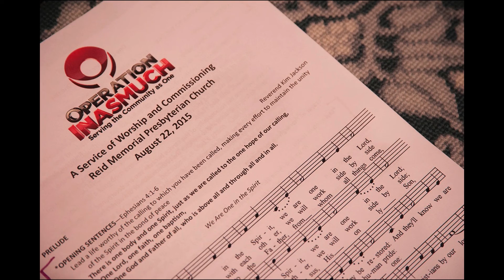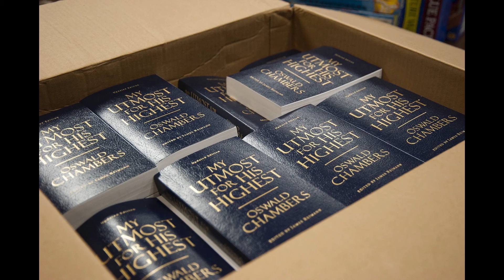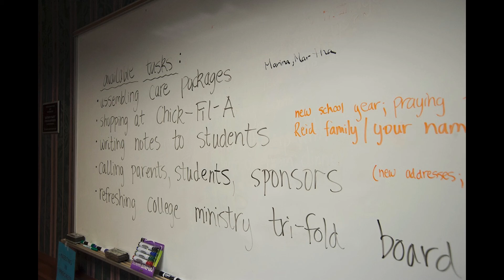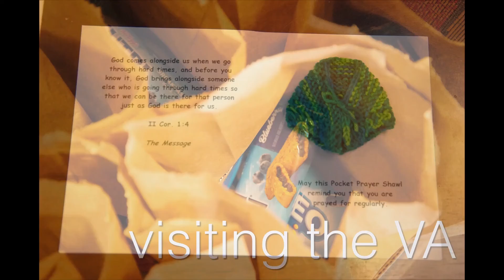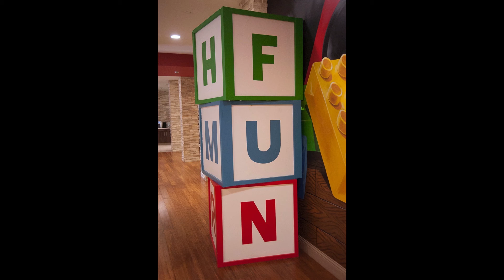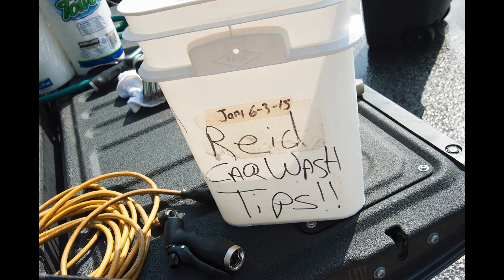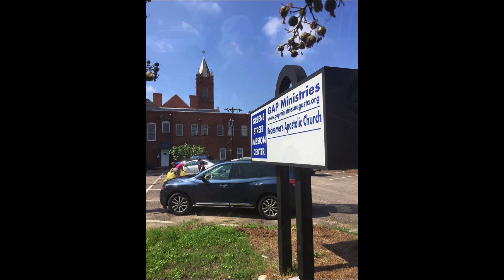Reid Memorial Presbyterian - Operation Inasmuch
A day of service - One Lord, One Church, One Way